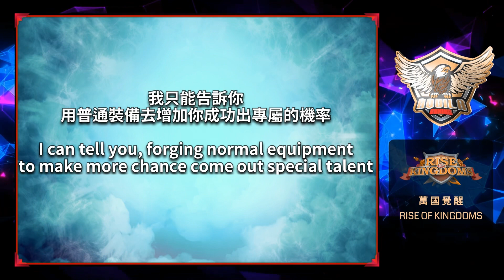#34 我是這樣鍛造精煉傳說裝備的！ | 2023 | 萬國覺醒 Rise of Kingdoms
節錄 | CHAPTERS

0:00 | 開場 | Opening
0:25 | 亞奎拉鍛造專屬裝備影片記錄 1 | Aquila forging equipment record 1
2:58 | 亞奎拉鍛造專屬裝備影片記錄 2 | Aquila forging equipment record 2
4:44 | 亞奎拉精煉專屬裝備影片記錄 1 | Aquila refining equipment record 1
8:40 | 亞奎拉精煉專屬裝備影片記錄 2 | Aquila refining equipment record 2

描述 | DESCRIPTION

招募 | RECRUITMENT

1862 招募面試 Discord 連結 [ 1862 Kingdom Discord interview link ]

社群 | COMMUNITY

亞奎拉遊戲 Discord 伺服器加入和操作流程 | Aquila Gaming Discord Server Joining and Operation Process

亞奎拉遊戲 DC 伺服器 | Aquila Gaming Discord Server

參考 | REFERENCE

[粵] 裝備鍛造指南 Part 2 [ 武器及鎧甲篇 ] | Equipment Forging Guide Part 2 [Weapons and Armor]

[粵] 裝備鍛造指南 Q & A [ 一般/飾品/武器/鎧甲 ] | Equipment Forging Guide Q&A [Normal / Accessories / Weapons / Armor]

音樂 | MUSIC

License is granted by Artlist Ltd, LN: 790017